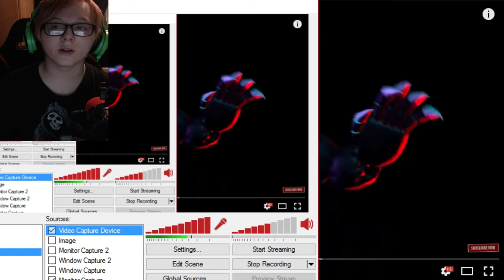(SFM)Sarcasm Song Created By:Get Scared|Mockery| REACTION